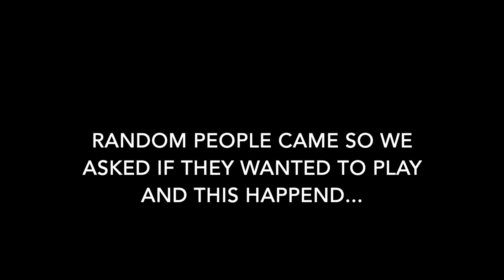CRAZY 2 ON 2 **HE TRIED TO FIGHT ME**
HEY GUYS THIS IS THE FIRST TIME FILMING A BASKETBALL VID!
It was really fun to film but things didn't go to well towards the end.. I hope you guys liked this vid so I can make more of these kind, HIT THAT LIKE BUTTON AND SUBSCRIBE!!!